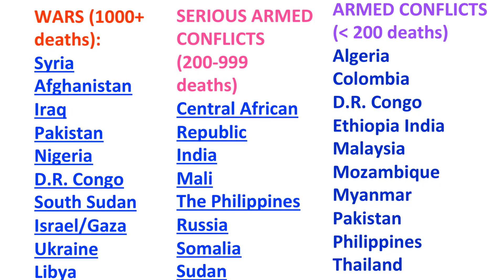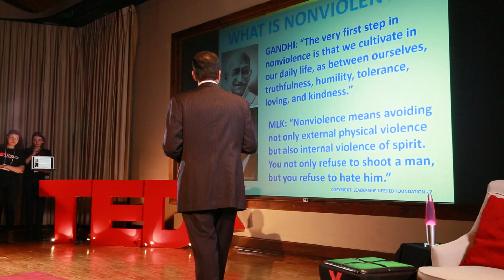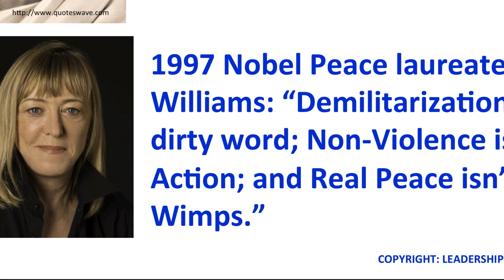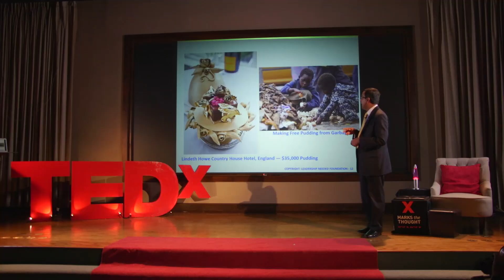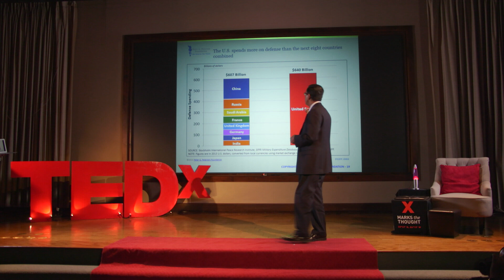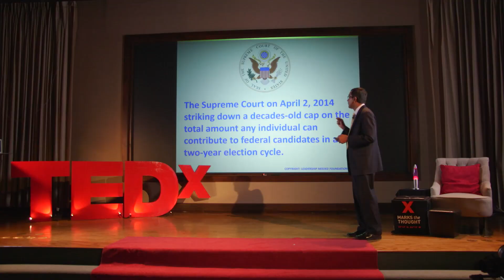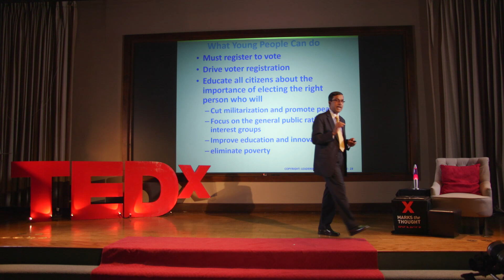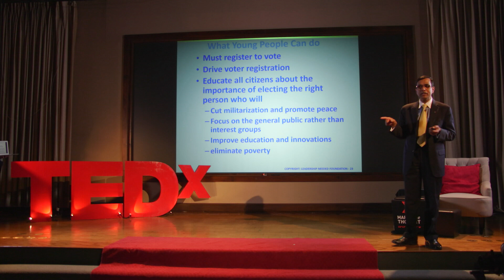Using politics to combat greed and poverty | Dr. Mohammad Bhuiyan | TEDxEmory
Dr. Bhuiyan questions the rising generation of adults on their outlook of politics. Is it a sinful career choice? Or, with the right leadership, can it become the best combatant of greed and poverty and most powerful proponent of non-violence? Bhuiyan explains how the question is up to the next generation to answer.

Mohammad Bhuiyan serves as President and CEO of Yunus Creative Lab, Inc., and CEO of the World Summit of Nobel Peace Laureates–Atlanta 2015 organization. He received his Ph.D. in international trade from the University of Florida (1993). Bhuiyan worked as marketing executive for the United Nations Development Program and his leadership has aided the National Policy Forum for eight years. He was founding director of a national program that helped over forty historically Black colleges establish entrepreneurship programs. Bhuiyan has served on multiple nonprofit boards of directors including the American Red Cross-Savannah and was named to Marquis’ Who’s Who in the World and Who’s Who in America. Having worked in over forty countries on six continents, he has been commended for his ability to effectively communicate with people from a myriad of backgrounds.